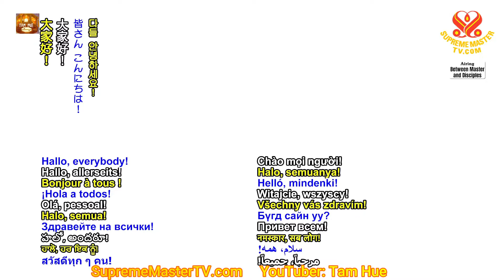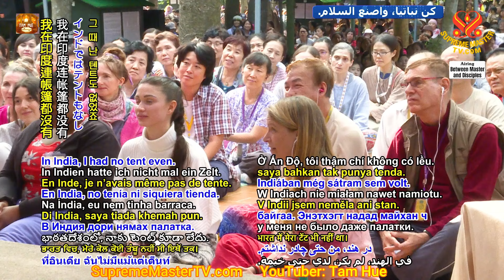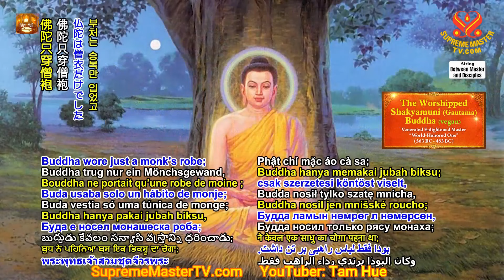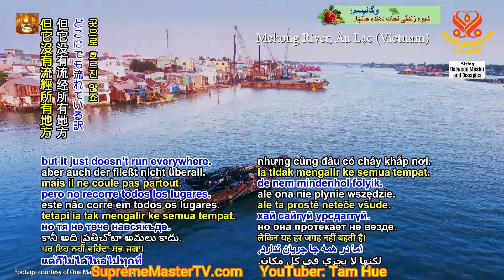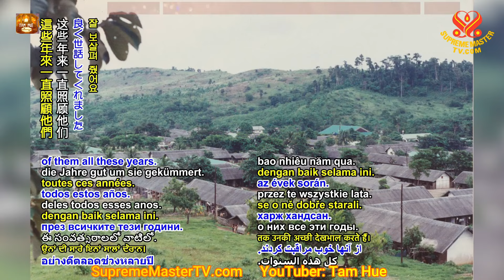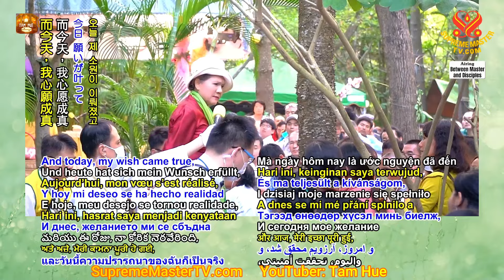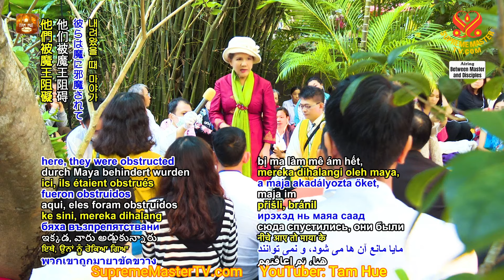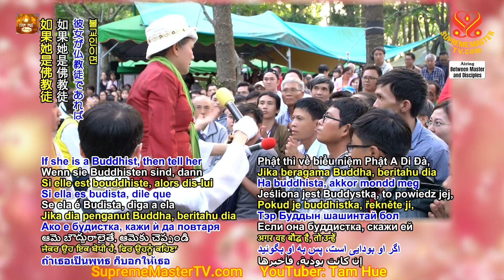Thiện Duyên Của Sư Phụ Với Chúng Sinh, Masters’ Good Affinity with Sentient Beings, 11.11. 2018